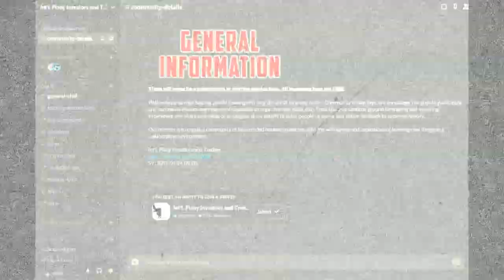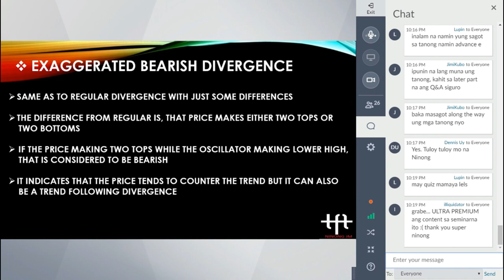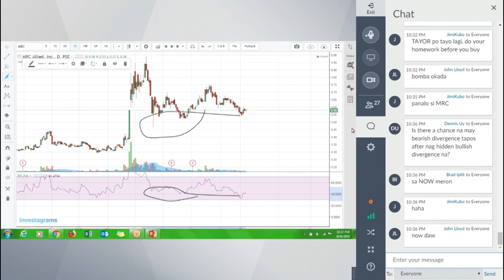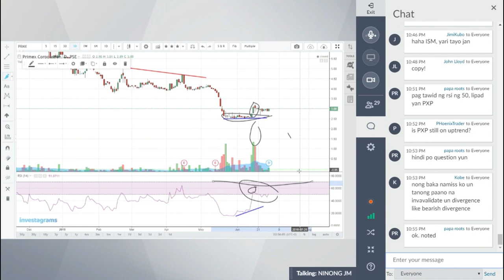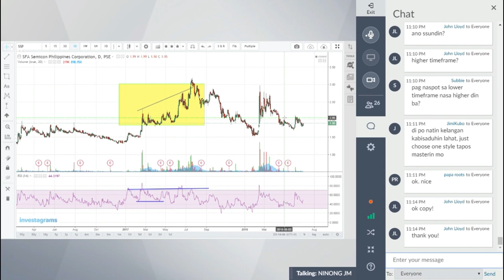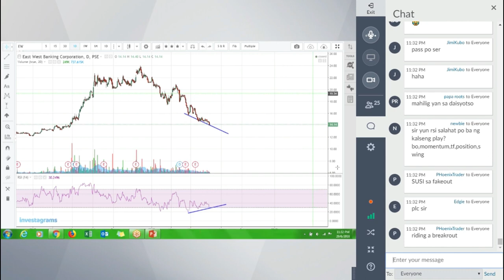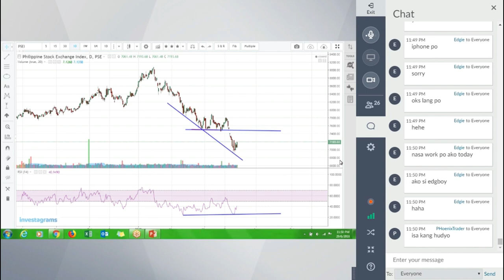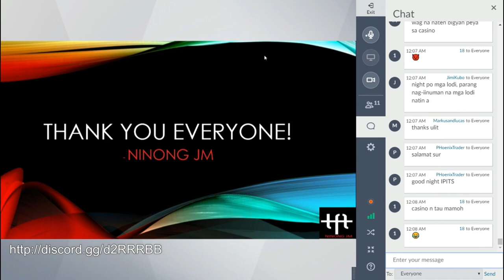IPIT Trading Discussions #1: Trading Divergences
Trading Divergences by Ninong JM#7571

Int'l. Pinoy Investors and Traders

A community of like-minded traders/investors, with the willingness and aspirations of learning new things in a collaborative environment.